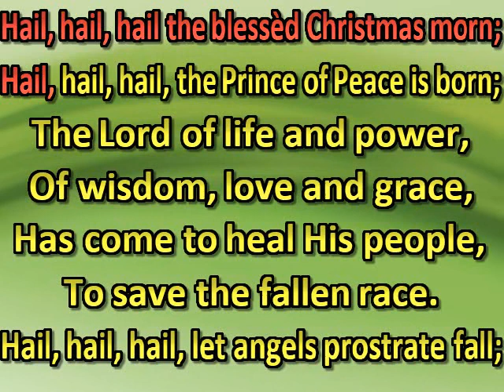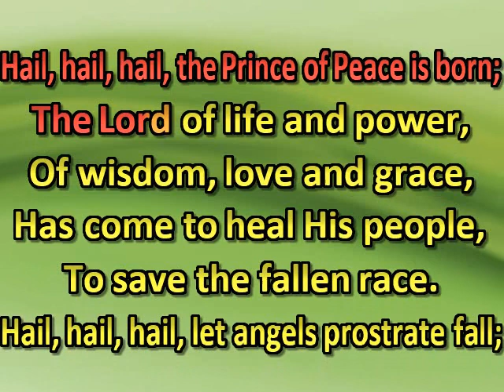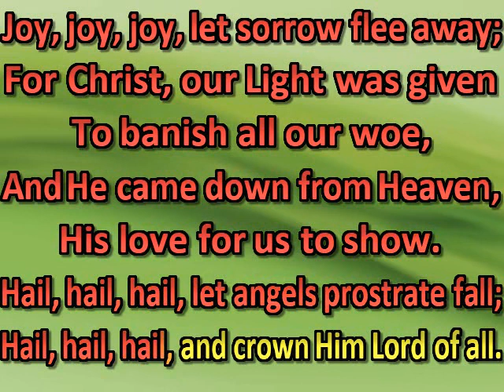Hail, hail, hail